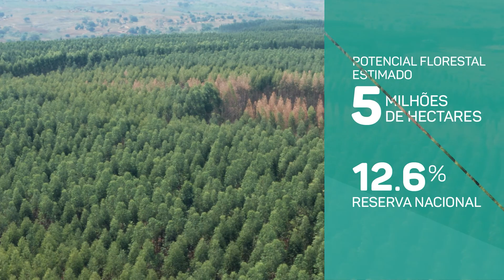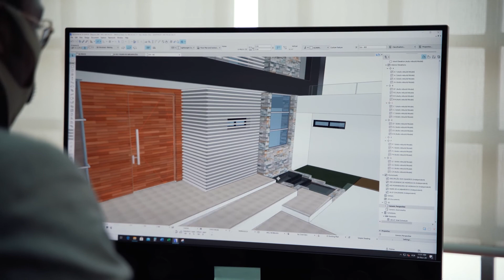Potencialidades da Zambézia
Vídeo produzido para promoção das potencialidades da província da Zambézia